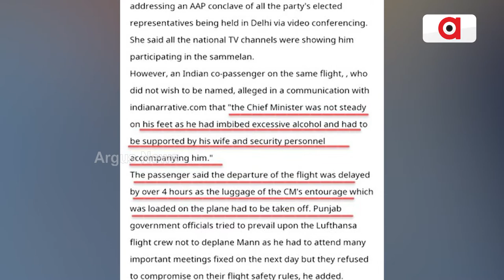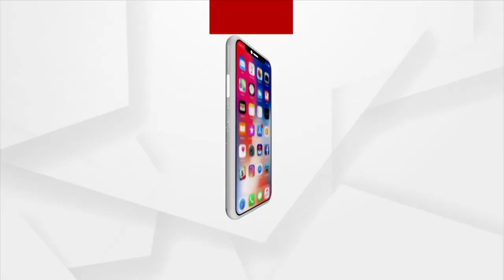Punjab CM Bhagwant Mann Deplaned By Lufthansa Airways In German For Being Drunk